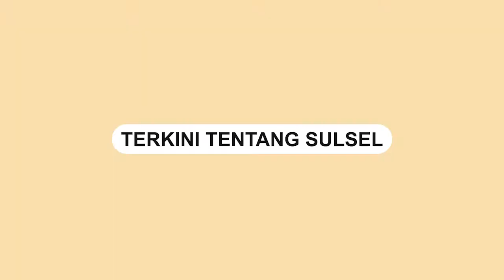Salut, Rela Lepas Baju dan Kerudung Demi Kafani Kucing yang Tertabrak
Sebuah video memperlihatkan seorang pengendara motor berhenti di perempatan lampu merah.

Pengendara motor tersebut melepas bajunya untuk dijadikan kain kafan seekor kucing yang mati tertabrak.

Bahkan anaknya rela melepas kerudung untuk membungkus jasad dari seekor kucing.

Video tersebut dibagikan oleh akun Instagram @terangmedia, Senin (9/5).

Aksinya tersebut menuai beragam komentar positif dari warganet
Video terkini dan terbaru..